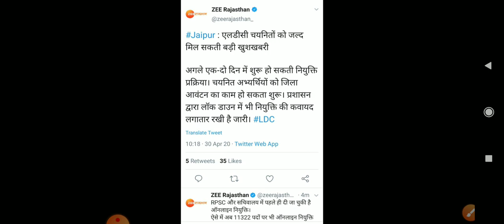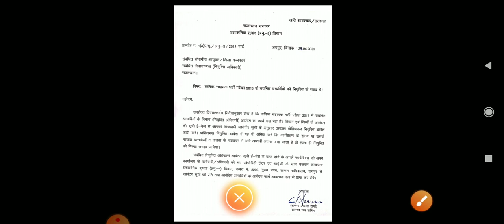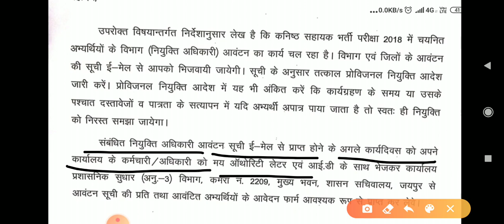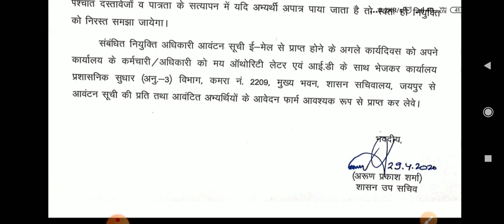RSMSSB LDC JOINING NEWS /kab tak hogi कब तक होगी joining/Latest notice/इसी महीने होगी JOINING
RSMSSB POST A NOTIFICATION REGARDING JOINING OF LDC2018
JOINING MAY BE COMPLETED  IN MONTH OF MAY